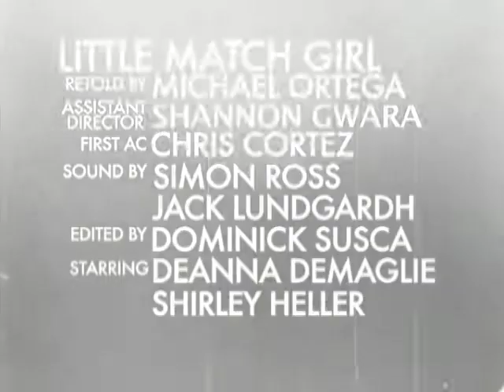Little Match Girl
2011 SVA Film Project